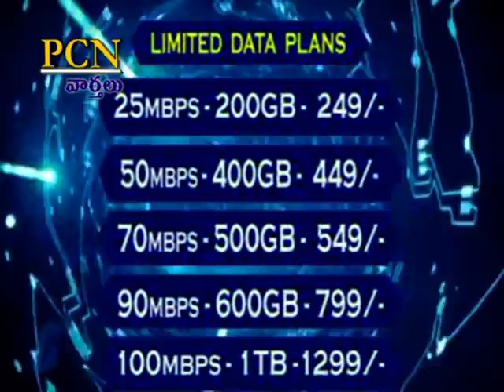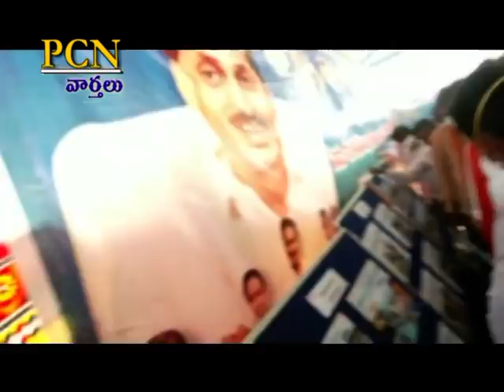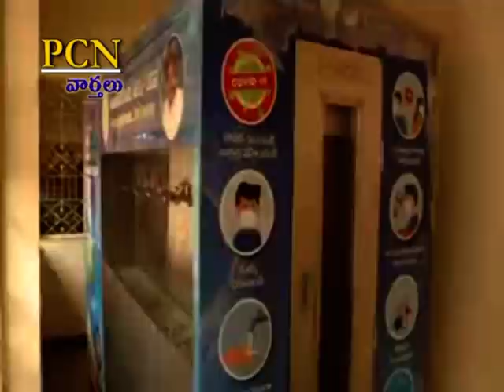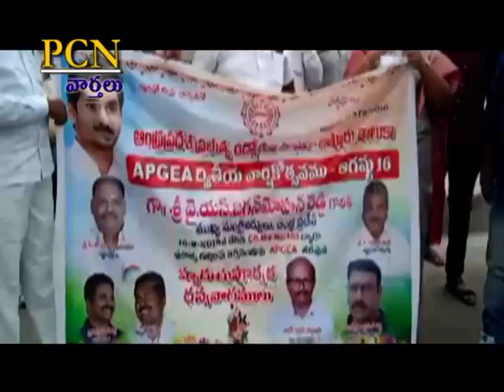PCN Chittoor News on 16.08.2021